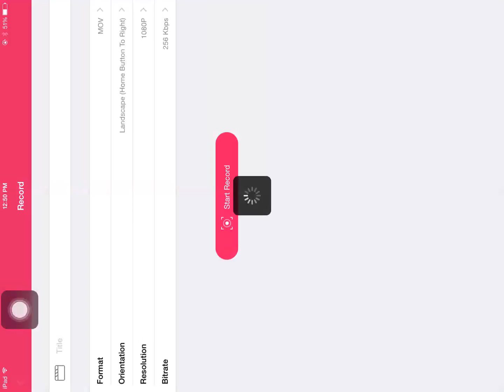Bitcoin billionare ep2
My voice sounds like a baby